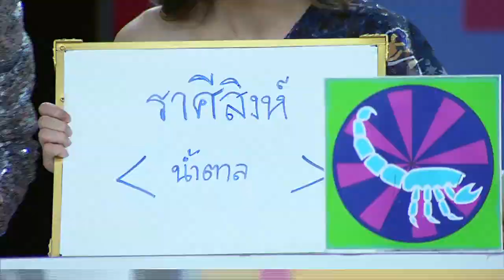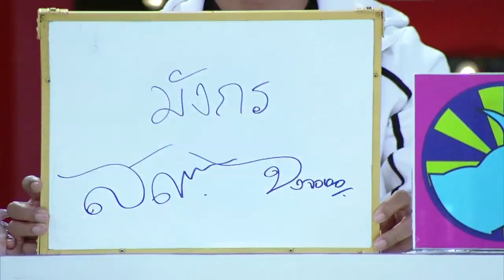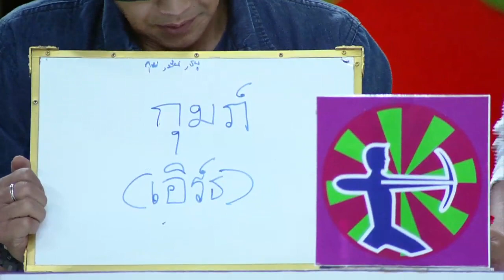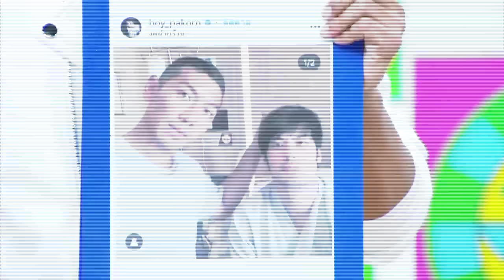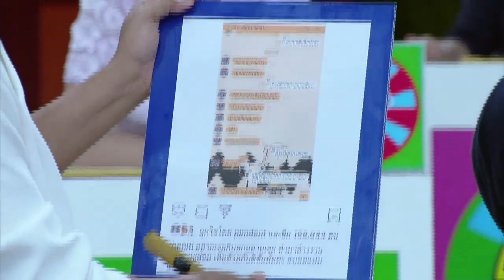ราศีใดการงานดี๊ดีมีเจ้านายเอ็นดู ราศีใดควรงดเดินทางไกล I ศึก12ราศี (2/4) | 2 ก.พ. 63